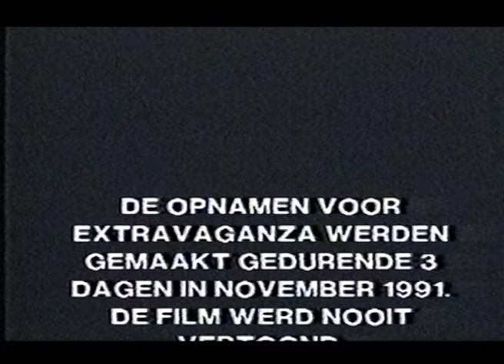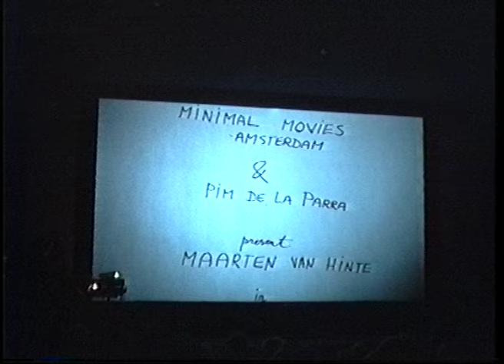Pim de la Parra: There is no budget like low budget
In 1986 heb ik samen met Christien Mathon meegedaan aan de Minimal movies van Pim. Dat betekent met tachtig mensen in drie dagen een film van 90 minuten maken, zonder script en zonder geld, maar wel met catering.
Met Christien besloot ik dit pandemonium vast te leggen.
Helaas is Pim op 6 september 2024 overleden.